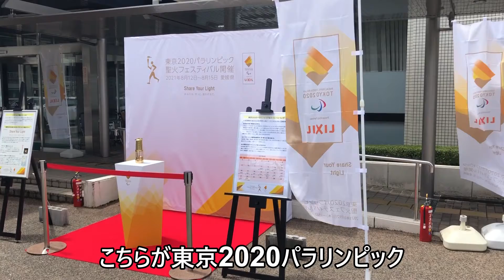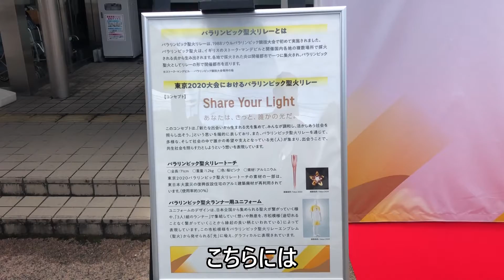#122 【大洲市議会議員】中野ひろし 東京2020パラリンピック聖火を見た！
偶然通りかかった大洲市役所前にて、東京2020パラリンピック聖火が展示されていました。大洲市でのオリンピック聖火リレーでランナーだった方にも出会えました。